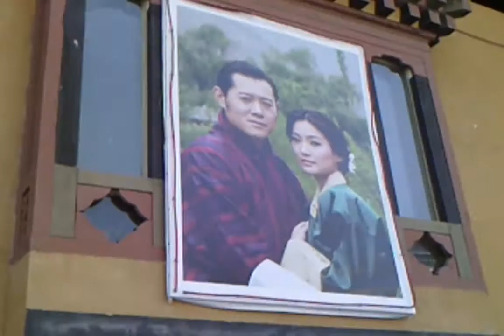Handicraft Market Thimphu, Bhutan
Thimphu Handicraft Market - Thimphu is a capital of Bhutan, charming capital city, probably the smallest or happy capital in the world, resting in the heart of the Himalayas. It sits in its own valley fanning out from the river. Thimphu is a charming place. Every shop is stacked with multiple products - from grocery to textiles to shoes and handicraft products. Thimphu City Sightseeing Tour of Bhutan.